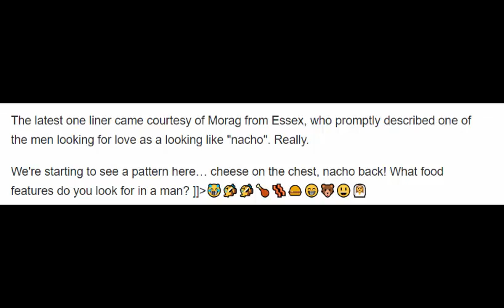Take Me Out contestant compares a man to a nacho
Take Me Out contestant compares a man to a nachoTake Me Out contestant compares a man to a nachoTake Me Out contestant compares a man to a nacho